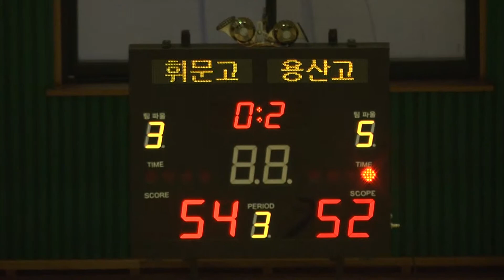2013 협회장기 농구대회 휘문고 용산고 3q